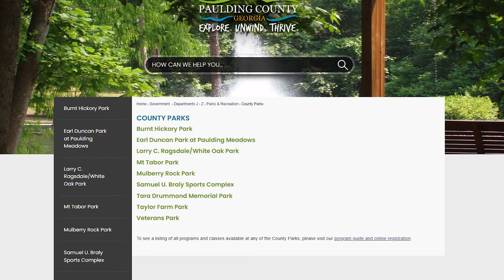Paulding Progress: Parks Projects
On this Episode of Paulding Progress, we're bringing you updates on the upcoming projects of some Paulding County's beautiful parks.